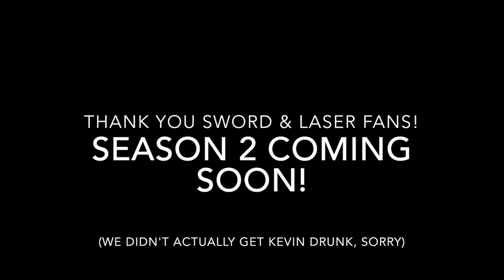Sword and Laser Season 2 Teaser Trailer!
Season 2 of Sword and Laser Video has wrapped! We had a great time shooting over three days (12 episodes!) and it's all thanks to you.